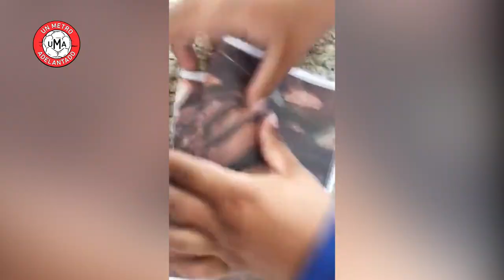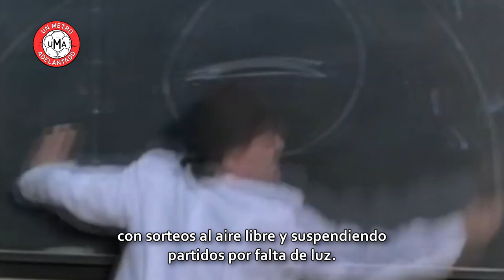¿Se cancela la Superliga Europea? | Por Juan Ramón Chivelme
La Superliga parece que va a durar menos que San Lorenzo en la Libertadores...

El resumen de la semana como solo Juan Ramón Chivelme te lo puede dar.